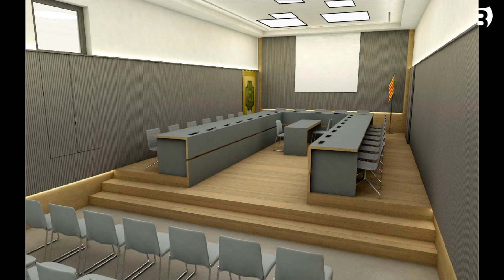Comencen les obres de reforma de la sala de plens de l’Ajuntament de Banyoles